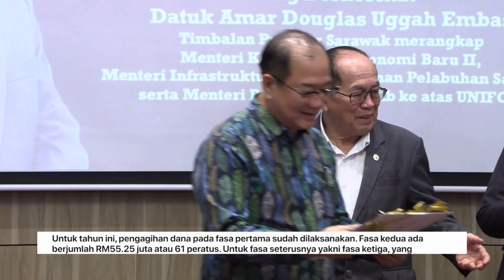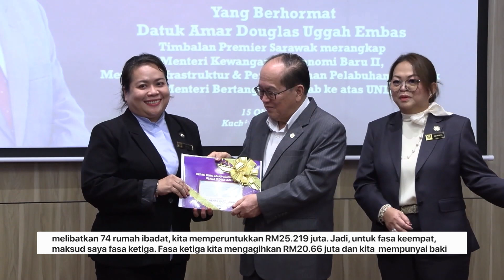RM20.66 juta peruntukan fasa ketiga projek rumah ibadat agama-agama lain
Sebanyak 74 rumah ibadat di Sarawak menerima geran keseluruhan berjumlah RM20.66 juta dalam fasa ketiga Bantuan Dana Rumah Ibadat Agama-Agama Lain hari ini.

Unit Komunikasi Awam Sarawak (UKAS) melaporkan, Timbalan Premier Sarawak, Datuk Amar Douglas Uggah Embas berkata, setakat ini terdapat baki peruntukan sebanyak RM9.576 juta daripada jumlah keseluruhan RM110 juta yang telah disediakan kepada Unit Hal Ehwal Agama-Agama Lain (UNIFOR) bagi tahun ini.